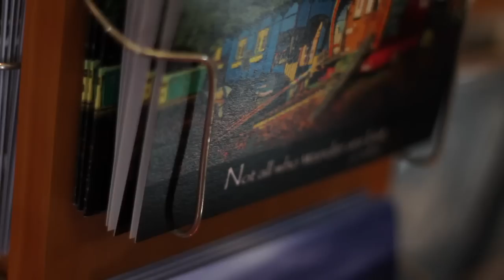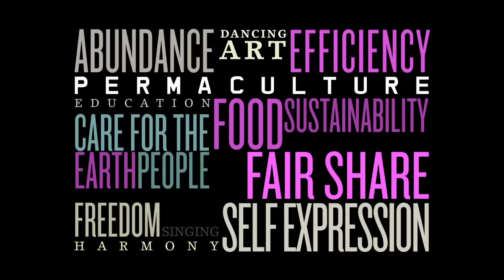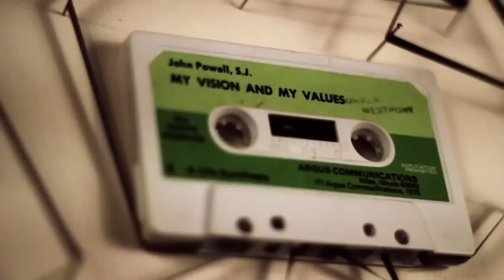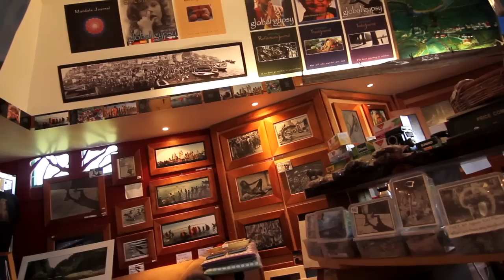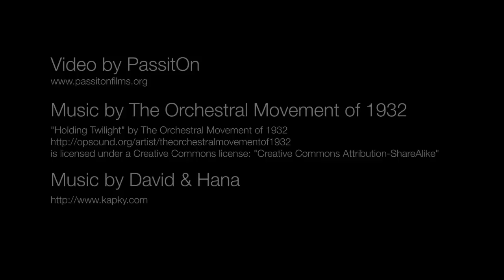Rongo TV: The LivinginPeace Project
The LivinginPeace Project combines the elements of Art, Travel. Permaculture and Education into a sustainable business. Founded by Paul Murray in 2004, the LivinginPeace Project incorporates traveller's accommodation, a permaculture exhibition farm, art galleries, art and permaculture courses, a radio station and a transport service situated in stunning Karamea at the top of the West Coast of the South Island of NEW ZEALAND...come and visit!